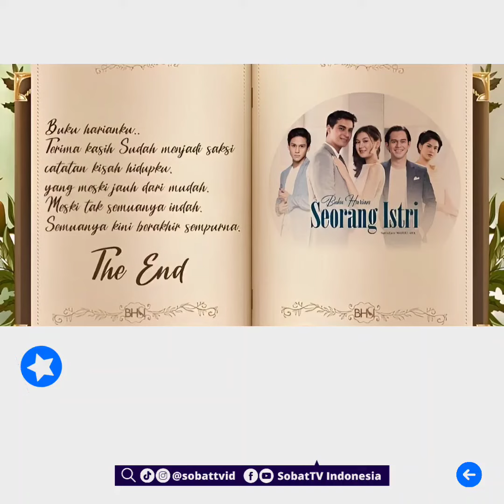Menurut SobatTV gimana nih episode terakhir sinetron BHSI, review bareng-bareng dikolom komentar ya!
Menurut SobatTV gimana nih episode terakhir sinetron BHSI, review bareng-bareng dikolom komentar yaa!